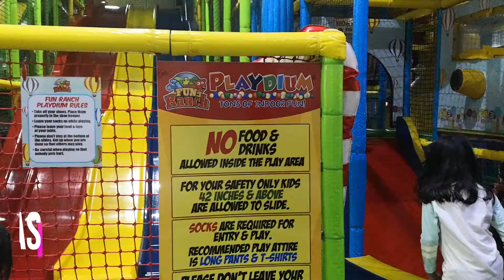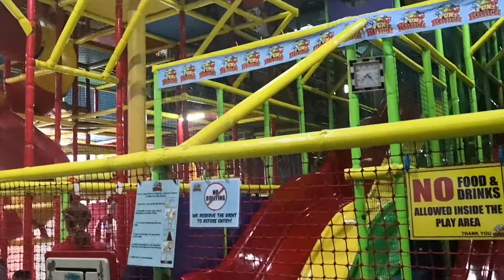Fun Ranch P99 promo